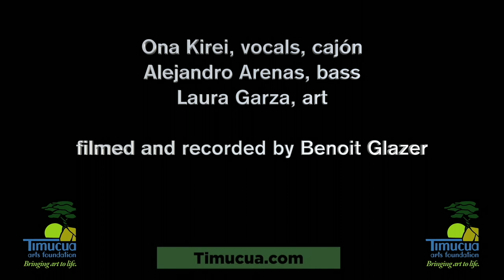Orilla Duo at Timucua, Fata Morgana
Ona Kirei, vocals
Alejandro Arenas, bass
Laura Garza, art

Ona and Alejandro both are busy musicians who participate in other projects, but they got together in 2020 to create a new project: Orilla.

They came to Timucua in November 2022 to show us what they have been working on.

Laura is an artist who focuses her efforts on photography. Cultures of the world and nature are what drive her to wait patiently until the art reveals itself to her.
Whereas many painters try to emulate photographs, her photos are like paintings.